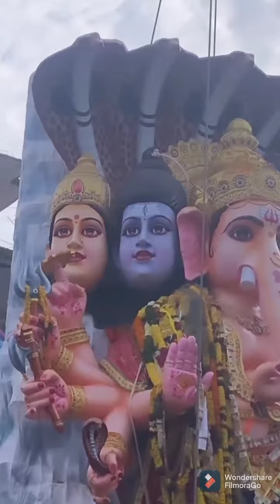khairatabad Ganesh 2021 video